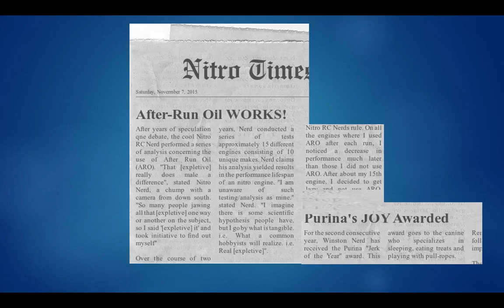Winston gets his name in the paper%21